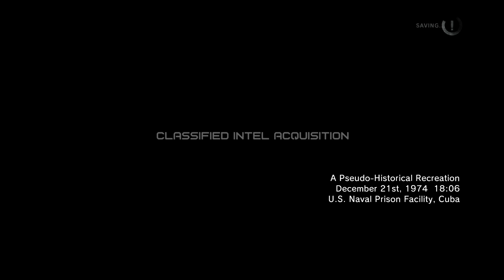(WR World Record) MGSVGZ Speedrun - CIA 2nd Tape - Any% MS NG /w Reflex in 1:27.284 IGT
Today in Metal Gear Solid V: Ground Zeroes, I beat the "Classified Intel Acquisition" individual mission in 1:27.284s IGT. This is the Any% route 2nd tape only version of the mission.